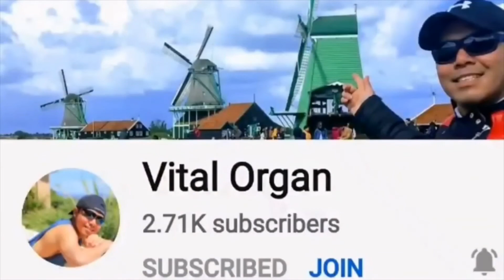THE REFRESHING ATMOSPHERE OF BOIS DE LA CAMBRE